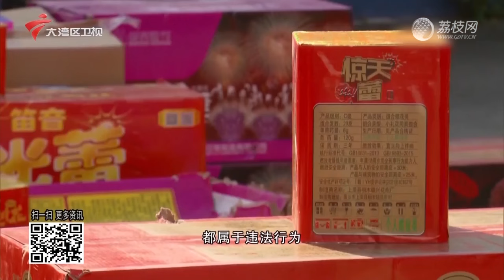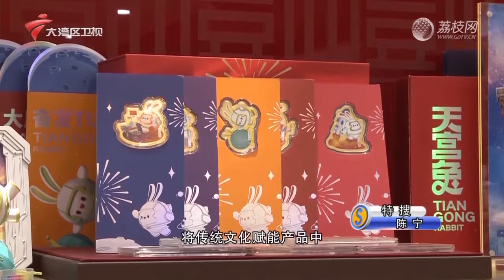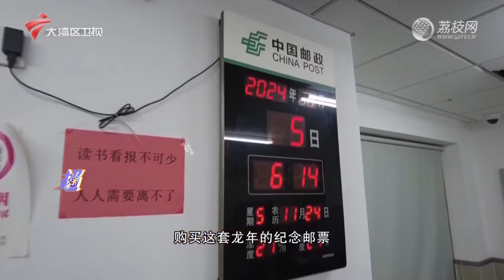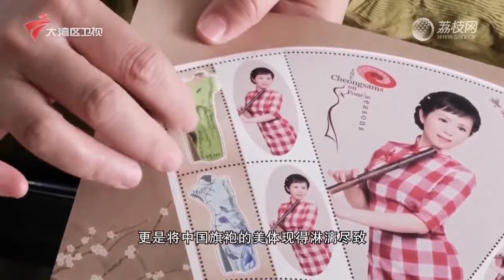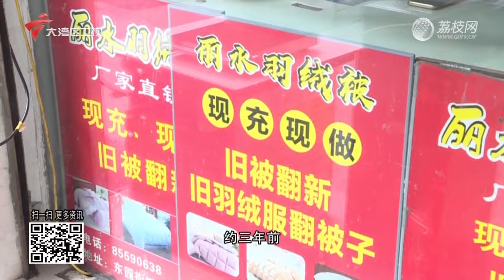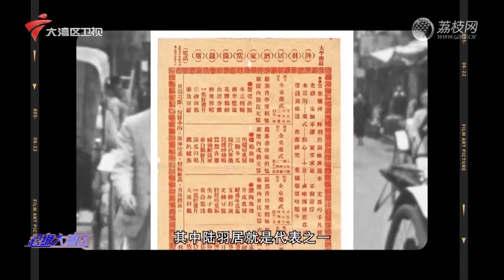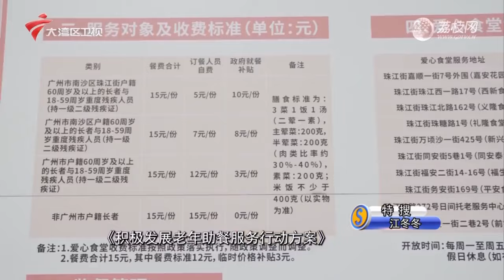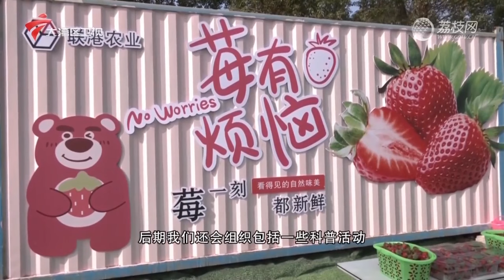【城事特搜】春节将至,烟花爆竹“禁燃”还是“限放”?|朋友圈销售烟花爆竹涉嫌违法|“乡村“CEO”将上任开启乡村运营之路|20240113完整版#粤语